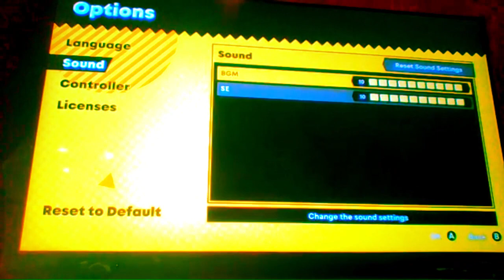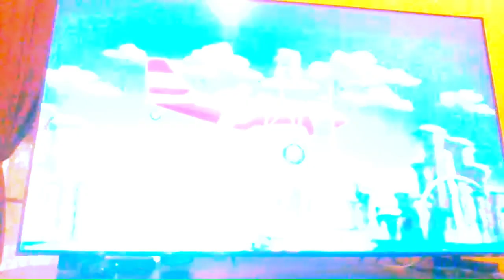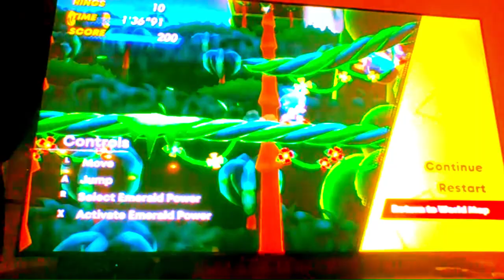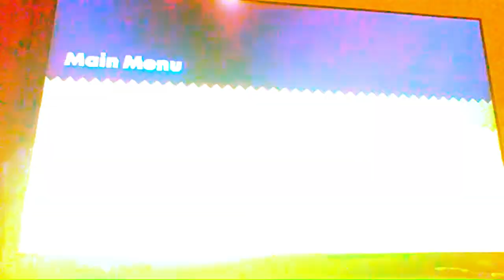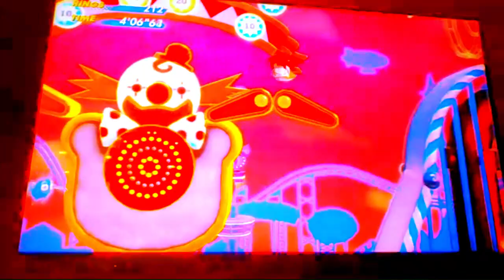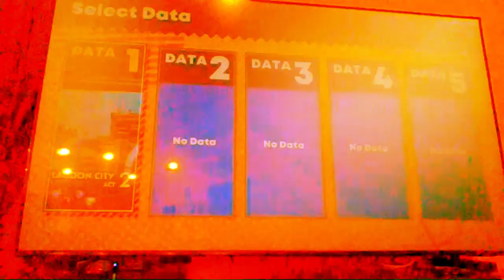Sonic Superstars part one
Sonic Superstars